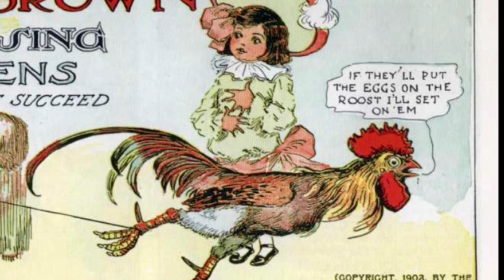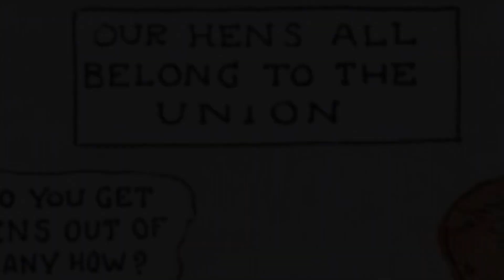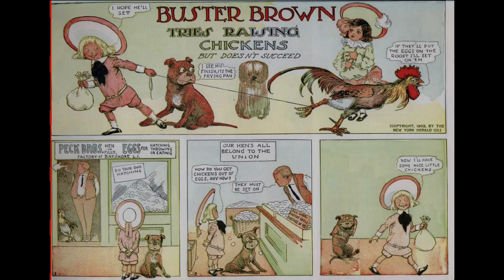“Buster Brown tries raising chicken but does not succeed” Retro iconic Comic Strip brought to life.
Join Buster Brown as he shares the story of his failed attempt to raise chickens. Despite his best efforts, things didn't go as planned, and he encountered a range of unexpected challenges. In this video, Buster reflects on what went wrong and the lessons he learned along the way.